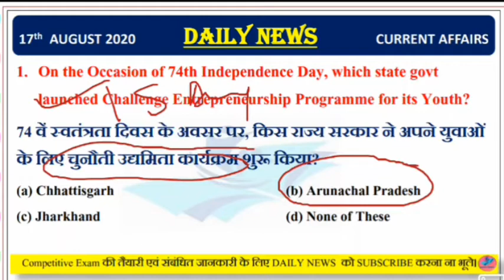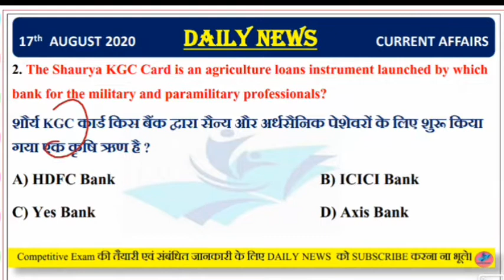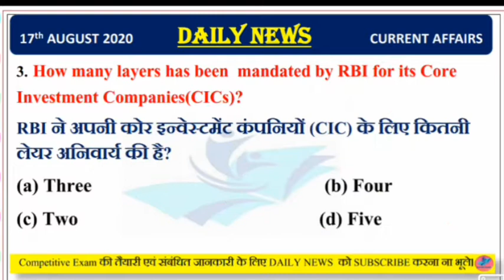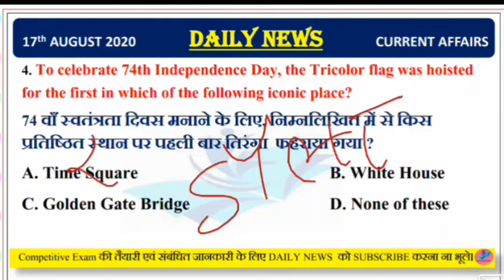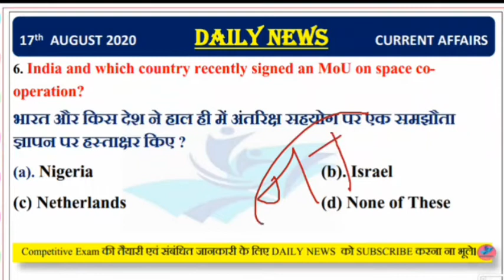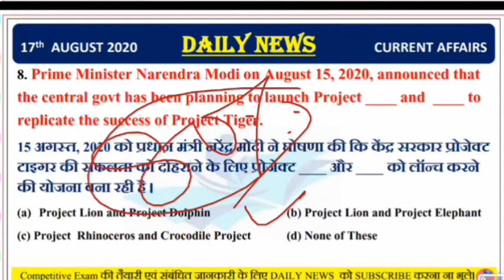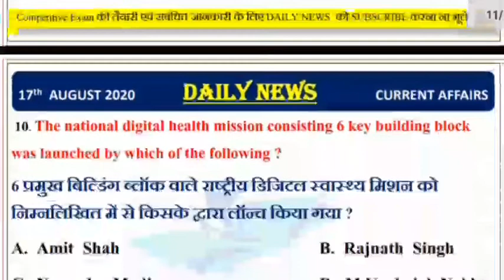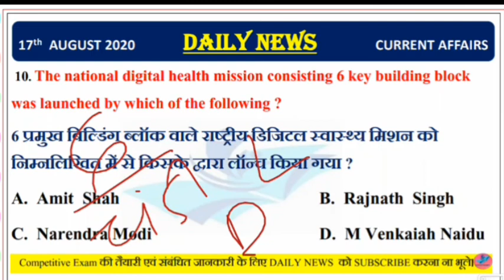17 August 2020 ||CURRENT AFFAIRS || DAILY NEWS | Today Current Affair in Hindi & English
The most important Current Affairs for upcoming examinations.

If you regularly watch our videos, You can easily attempt any Current Affairs Questions of upcoming examinations ( SSC NTPC IBPS STATEPCS MTS etc )

It's help you to become a General Awareness Master.

For PDF and Daily Basis current affairs Quiz
Please join our telegram Channel @Daily News

 Daily News ( Current Affairs • General Knowledge • SSC • BANKING • RAILWAY & EPFO)
Current News with Daily Basis Quiz with basic description in  bilingual for all competitive Examinations such as- BPSC,EPFO, State PCS,SSC, Railway,NDA, Mts, etc.